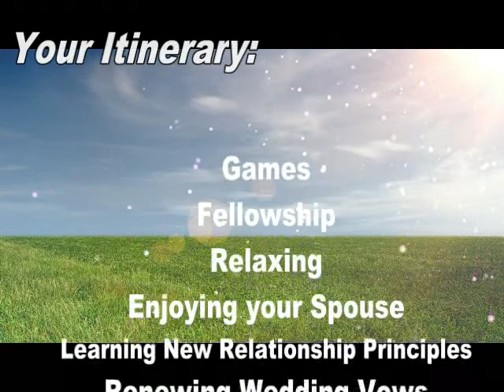Elim Christian Church - Couples Retreat 2013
Feb 7th - 9th, 2013

Chicago Church - Best Church In Chicago

Pastor Eric Susberry
Pastor Caren Susberry